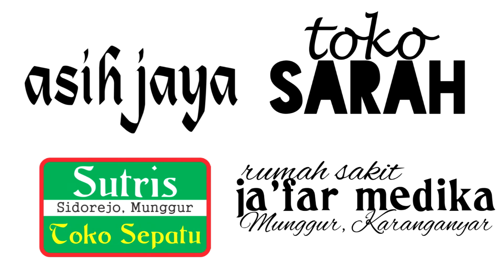Azkalfaruq Air (Show Up 2016)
Azkal Faruq. yes. we can. Allahuakbar,.

"tidak ada kata yang pantas untuk menggambarkan pentas malam hari ini selain kata LUAR BIASA" Ust. Marjono, S.Th.I

"Show Up tahun ini adalah penampilan terbaik Insan selama sejarah di Asrama Putra SMA MTA Surakarta" Ust. Drs. Diastono